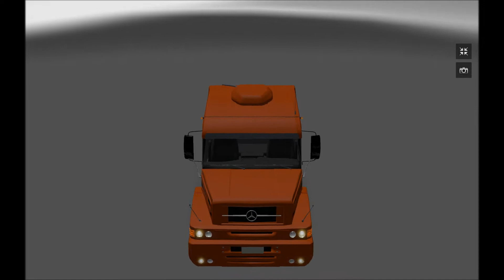Euro Truck Simulator 2: Some Cool Trucks.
Some of my favorite trucks. All of them conventional (long-nosed) truck. No wimpy cab-overs for this kid. I want a real truck.